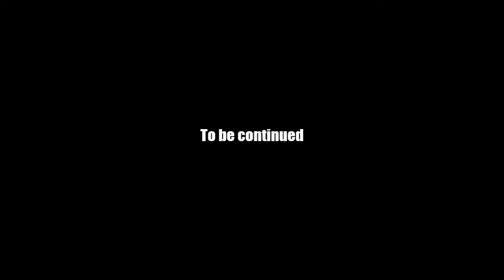AQ Worlds "Squeeze Water from Stone" (Quest)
Quest:Squeeze Water from Stone

NPCs:Ironfist

Monster List:Balboa, Ore Balboa

Turn in:Water Stone x3
Equipment Won:None